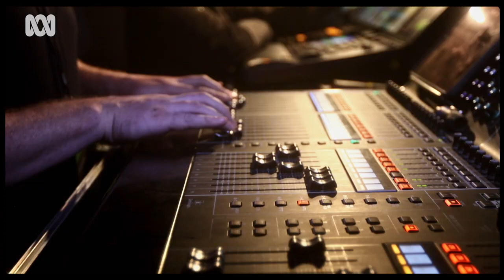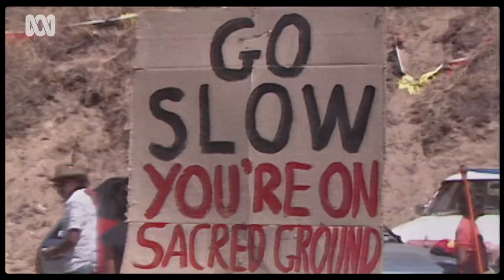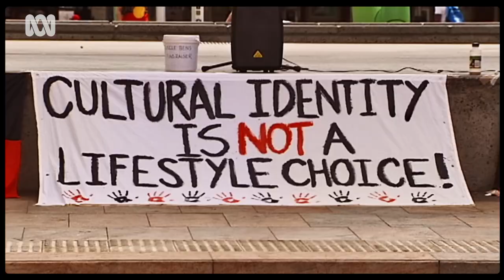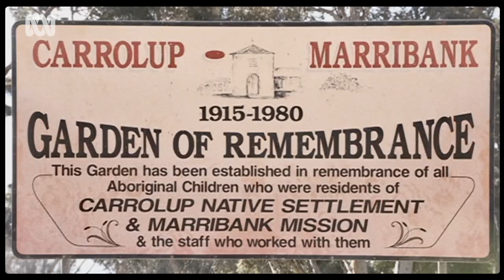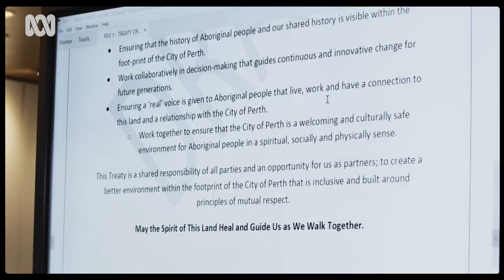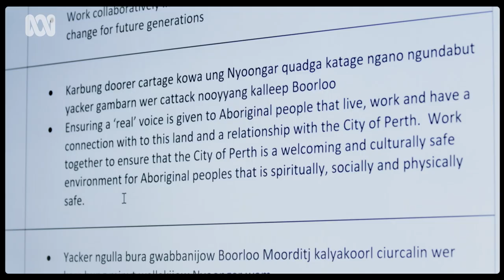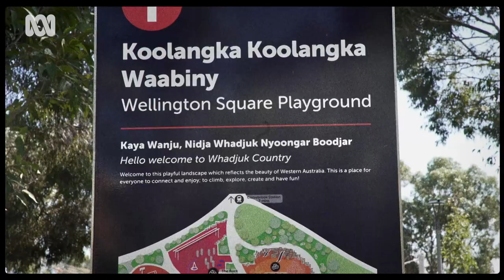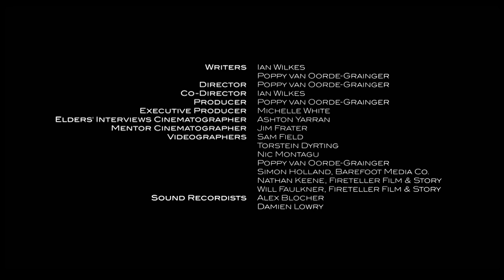Ngaluk Waangkiny (Us Talking) - Aboriginal Elders share their lives and legacy | ABC Australia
VIEWER ADVICE: Aboriginal and Torres Strait Islander viewers are advised that the following program contains images and voices of people who have died.

Ngaluk Waangkiny follows the journey of a courageous group of Aboriginal Elders living on Whadjuk Noongar boodja as they fight for respect, recognition and acknowledgement from the City of Perth.

Once banned from the city streets, these Elders now have a seat at the Council table and are making decisions that are quite literally changing the face of Boorloo (Perth).

Co-written and directed by award-winning filmmaker Poppy van Oorde-Grainger and acclaimed Noongar artist Ian Wilkes, this short film is rich with archival vision, personal histories and moments of profound change.